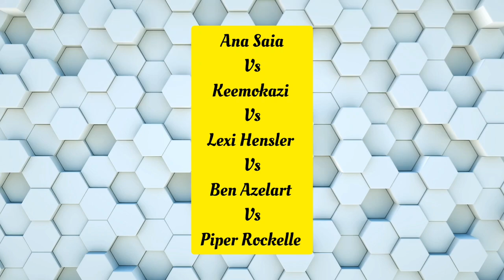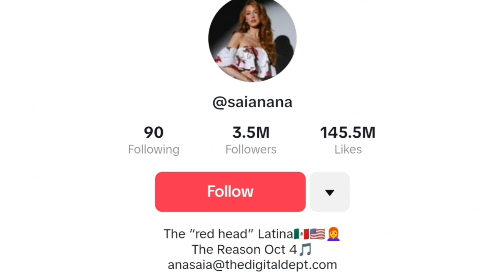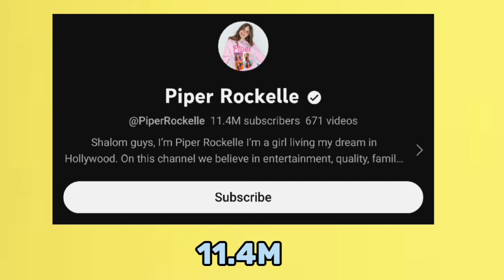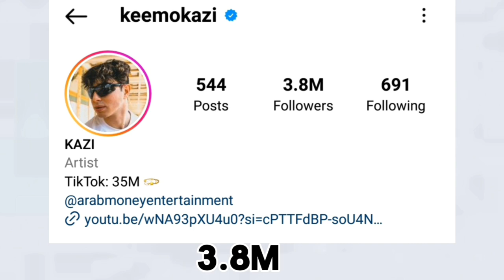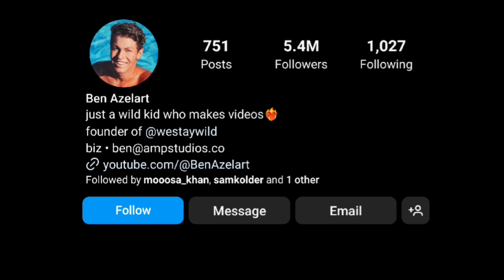Piper Rockelle Vs Ben Azelart Vs Lexi Hensler Vs Keemokazi Vs Ana Saia Lifestyle Comparison In 2024🌟